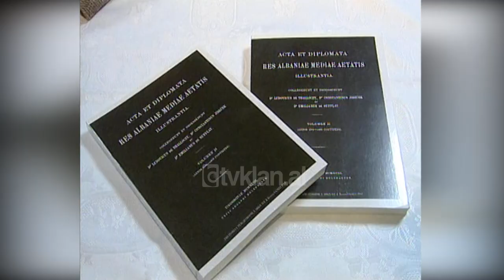Konferenca shkencore kushtuar albanologut kroat Milan Shuflaj - (26 Nëntor 2002)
Në kuadër të festimeve jubilare kushtuar 90 vjetorit të shpalljes së Pavarësisë është zhvilluar një konferencë shkencore ndërkombëtare kushtuar punës dhe veprës së albanologut të njohur kroat Milan Shuflaj.

Ky aktivitet është organizuar nga Drejtoria e Përgjithshme e Arkivave, nën kujdesin e lartë të Presidentit Moisiu, i cili ka akorduar edhe titullin “Naim Frashëri i Artë”, për albanologun Shuflaj, me motivacionin “Për kontribut të shquar në studimet albanologjike, për karakterin shkencor dhe objektiv të mbrojtjes së çështjes shqiptare në veprën e tij”.

Në fjalën e tij, Moisiu vlerësoi figurën e studiuesit kroat, duke e cilësuar atë si një pararendës të mendimit evropian dhe një model i shkencës së të vërtetës. Më pas studiues të ndryshëm shqiptarë e të huaj, përfaqësues të Akademisë së Shkencave të Shqipërisë, Kosovës dhe Kroacisë, kanë kumtuar në lidhje me veprën e Milan Shuflaj, ku është promovuar edhe libri me dy vëllime i këtij autori.

Ismail Kadare:- “Është një shkencëtar i madhërishëm, jo vetëm për fuqinë e tij intelektuale, për fuqinë e tij të argumentimit shkencor, për përmasat e madhërishme të veprës së tij, por ai është gjithashtu një mesazher i madh, një flamurtar i madh është nga të rrallët shkencëtarë të mëdhenj të Ballkanit, që përgatiti Ballkanin për Europën”.

Në nderim të figurës së Milan Shuflaj do të çelet edhe një ekspozitë dokumentare fotografike në ambientet e Muzeut Historik Kombëtar./tvklan.al